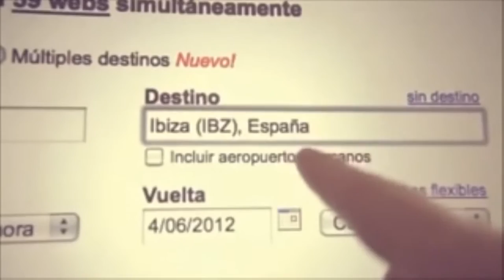We All Bleed Red - MOTIVATIONAL VIDEO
This video opened my eyes. Powerful. Emotional.